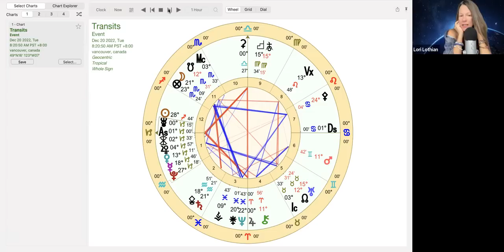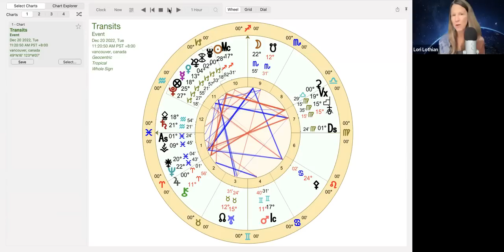MERCURY in CAPRICORN 🔆 December 6 - Feb 11 | All Signs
Mercury enters into Capricorn on Dec 6th to Feb 11, including a retrograde Dec 29 to January 18th.

✨ DIVINE TIMING MASTERCLASS intermediate level, learn ancient predictive astrology tools, next 4 week LIVE class details

Sign up for this weekly forecast email and get  30 PERCENT DISCOUNT CODE 💰  for any LIVE ZOOM reading with me PLUS my CURRENT SPECIAL - INSTANT access to 💫 2022 ALL SIGNS VIDEO FORECASTS 🍀- 12 x 60 MIN videos! Once you sign up, an email will be in your inbox with INSTANT ACCESS to these gifts.

Intro: 00:00
Stock Market: 01:35
FTX: 02:44
Ixion: 04:00
Crypto: 05:17
Trump: 06:09
US Dollar: 11:27
Aries: 13:00
Taurus: 15:34
Gemini: 18:26
Cancer: 21:05
Leo: 23:18
Virgo: 25:33
Libra: 29:32
Scorpio: 31:29
Sagittarius: 33:44
Capricorn: 36:19
Aquarius: 38:58
Pisces: 42:00